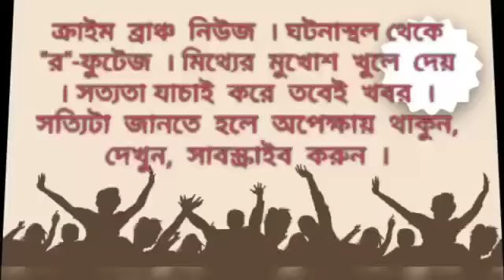নেতাজীর জন্মদিবস পালন মালদা প্রশাসনের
স্বাধীনতা সংগ্রামী নেতাজী সুভাষচন্দ্র বসুর ১২৩ তম জন্মজয়ন্তী পালন করল মালদা জেলা প্রশাসন। নেতাজির পূর্ণবয় মূর্তিতে মাল্যদান, পতাকা উত্তোলন সহ বিভিন্ন দেশাত্মবোধক অনুষ্ঠানের মধ্যে দিয়ে আজকের দিনটি উদযাপন করা হয় জেলা প্রশাসনের পক্ষ থেকে। উপস্থিত ছিলেন জেলাশাসক রাজষি মিত্র। এদিকে গোটা রাজ্যের সাথে সাথে এদিন নেতাজির জন্ম জয়ন্তী উপলক্ষে
তৃণমূল পরিচালিত ইংরেজবাজার পৌরসভার উদ্যোগেও শহরের নেতাজি মোড়ে আয়োজন করা হয়েছিল একটি অনুষ্ঠানের। অনুষ্ঠানের সূচনায় শহরের বৃন্দাবন ময়দান থেকে এক বর্ণাঢ্য প্রভাতফেরির আয়োজন করা হয়েছিল। মালদা শহরের বেশ কয়েকটি বিদ্যালয়ের ছাত্র-ছাত্রীরা নেতাজি সুভাষচন্দ্র বসুর প্রকৃতি এবং বাণী নিয়ে এই প্রভাতফেরিতে অংশ নেন। প্রভাতফেরিতে  অংশ নেন জেলাশাসক রাজষি মিত্র, ইংরেজবাজার পৌরসভার চেয়ারম্যান নীহার রঞ্জন ঘোষ, ভাইস চেয়ারম্যান দুলাল সরকার সহ অন্যান্যরা। জানা যায় এদিন এই প্রভাতফেরী গোটা শহর পরিক্রমা করে নেতাজি মোড়ে এসে শেষ হয়। পরে নেতাজি মোরে অনুষ্ঠিত হয় এক অনুষ্ঠান। এই অনুষ্ঠান মঞ্চ থেকে প্রভাত ফেরীতে অংশ নেওয়া
 বিভিন্ন বিদ্যালয়কে পুরস্কৃত করা হয়। অনুষ্ঠান মঞ্চে উপস্থিত জেলাশাসক রাজষি মিত্র, পুলিশ সুপার অলোক রাজোরিয়া, ইংরেজবাজার পৌরসভার চেয়ারম্যান নীহার রঞ্জন ঘোষ, ভাইস চেয়ারম্যান দুলাল সরকার, রাজ্যের প্রাক্তন মন্ত্রী কৃষ্ণেন্দু নারায়ণ চৌধুরী বিশিষ্ট সহ অন্যান্যরা।